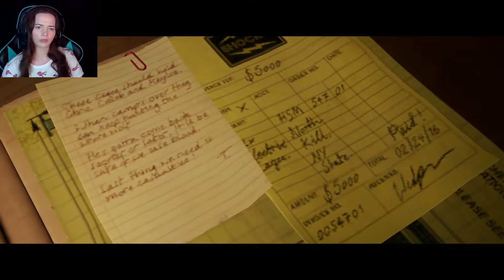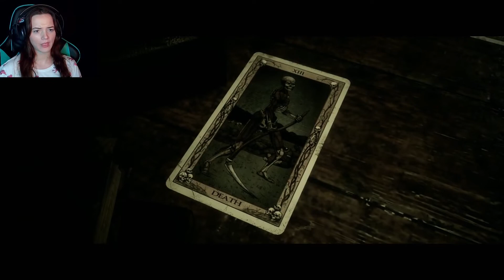This is what happens when you DONT kill everyone | The Quarry good ending part 8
In this episode we are playing WHAT IF! What if the mom was never killed and we actually made the shot on Chris Hackett! Lets see how the story will unfold now that they are back from the dead.